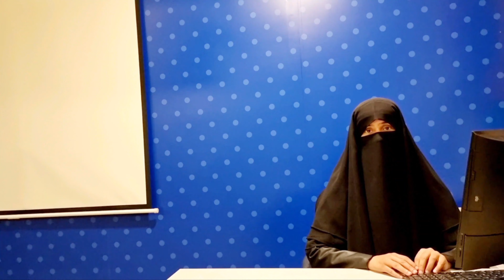Seerat Syedna Hazrat Umar Farooq RZ Sahih Riwayat ki rooshni Main | Part 06 | Dr Misbah Ahmed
سیرت سیدنا عمر فاروقؓ صحیح اور مستند روایات کی روشنی میں ۔ پارٹ: 06 | ڈاکٹر مصباح احمد